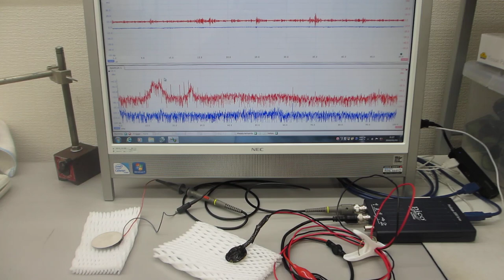表面弾性波の伝搬制御技術を利用した、オリジナル超音波発振制御プローブの開発技術（超音波システム研究所）